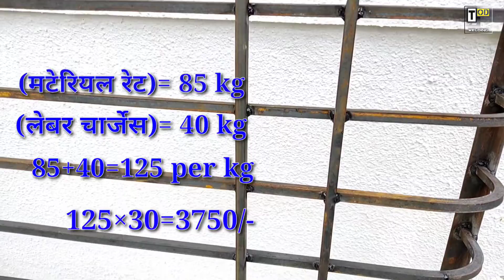safety grill making || full information.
Grill Making With Price Details || एक ग्रील बनाने मे कितना खर्चा आता है.